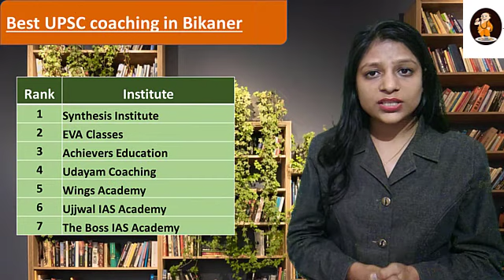Achievers Education IAS Coaching in Bikaner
Synthesis Institute IAS Coaching in Bikaner
EVA Classes for IAS in Bikaner
Udayam Coaching Classes IAS Institute in Bikaner
Wings Academy, IAS Coaching in Bikaner
Ujjwal IAS Academy in Bikaner
The Boss IAS Academy for UPSC in Bikaner